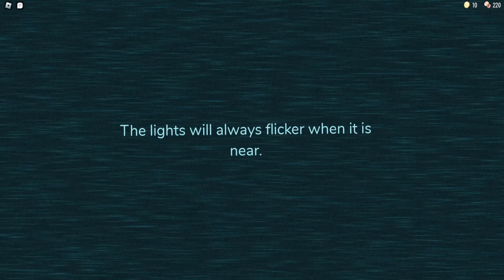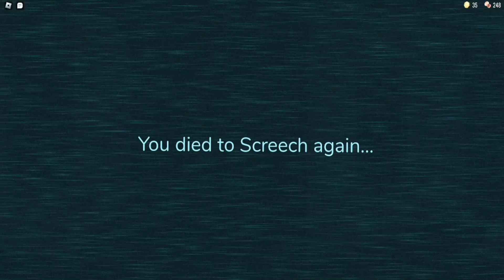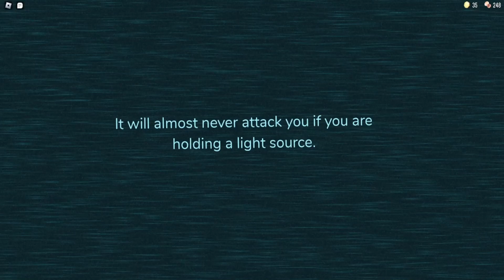ROBLOX Noob Plays Roblox Doors For The First Time! (Part 1)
Today I Play Roblox Doors For The First Time And Learn About Some Of The Entity's And How To Play The Game. I Hope You All Enjoy! :)